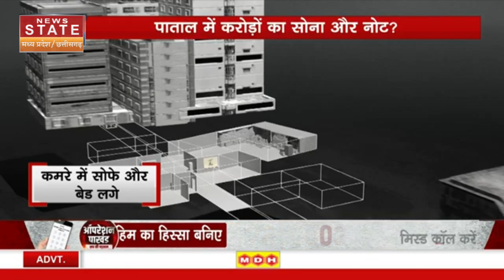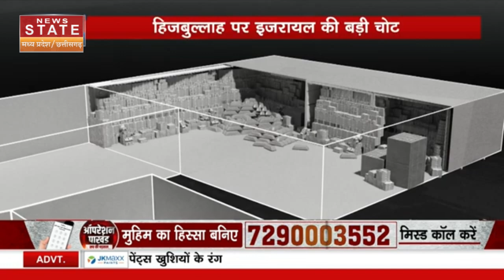Israel-Hezbollah War: पूरा मैप हुआ तैयार, ऐसे END होगी हिजबुल्ला की कहानी?